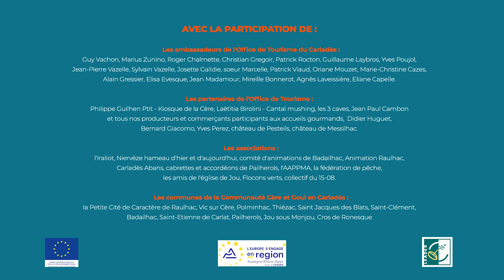Carladès - Massif Cantalien (film touristique promotionnel Cantal)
Bienvenue dans le Carladès - Massif Cantalien ! Découvrez de grands espaces, un patrimoine surprenant, un savoir faire unique, des traditions préservées... Un territoire aussi attachant que ses habitants ! Et ça tombe bien : on vous invite à parcourir le Carladès à travers les yeux de nos ambassadeurs. Préparez vous pour un séjour authentique, plein de partages et de rencontres dans le Carladès (Cantal, Auvergne) !